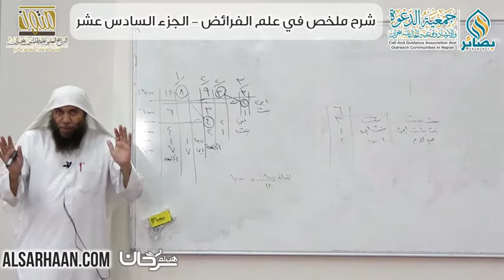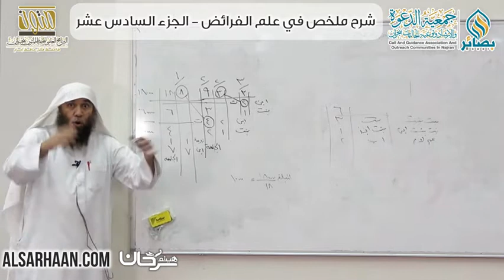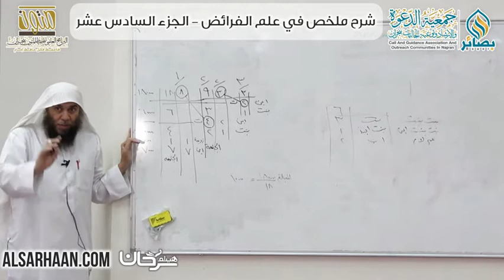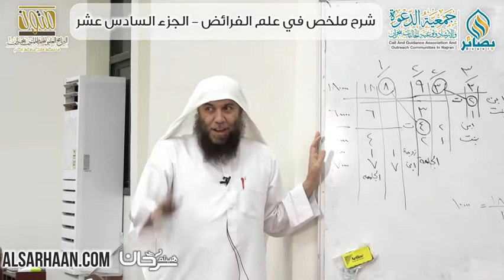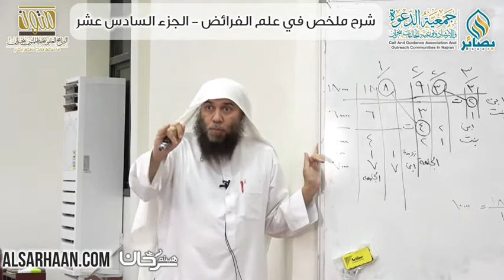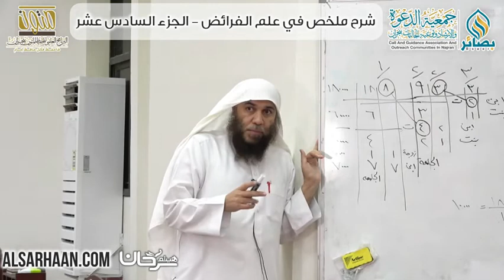16 شرح ملخص في علم الفرائض، المبادرة إلى تقسيم الإرث